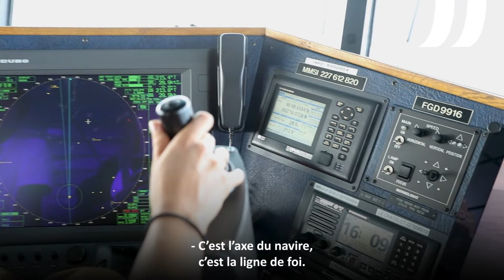La Présidente de la Région des Pays de la Loire Christelle Morançais à votre rencontre à l'Île d'Yeu